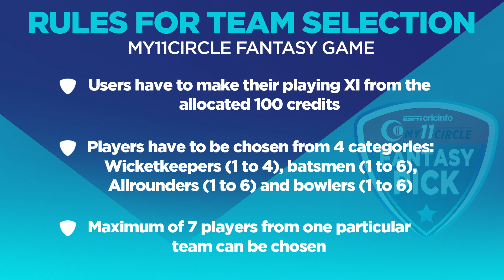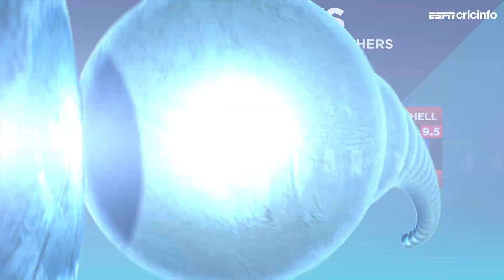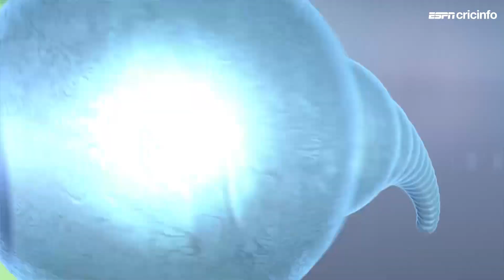Fantasy Pick | Go with Livingstone as your captain | BBL 2019/20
Here are our fantasy picks for the game between Sydney Thunder and Perth Scorchers